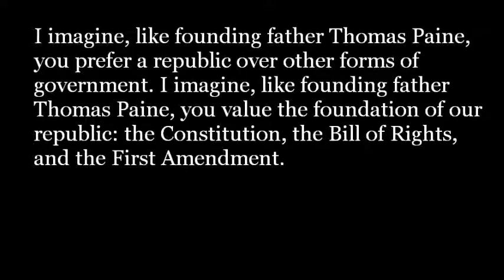Praise and Worship the Bill of Rights